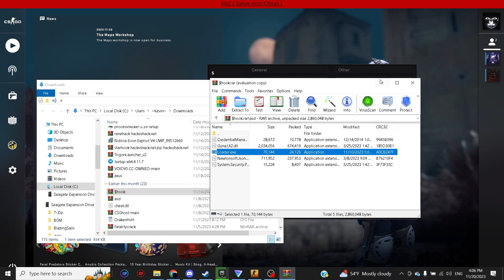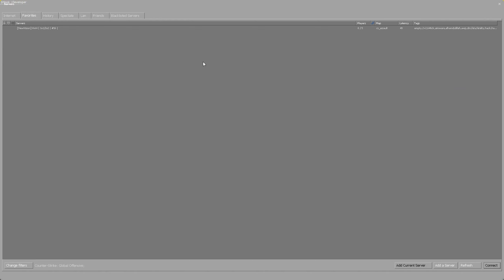$hook Experience (Newest hvh cheat) ~ Free